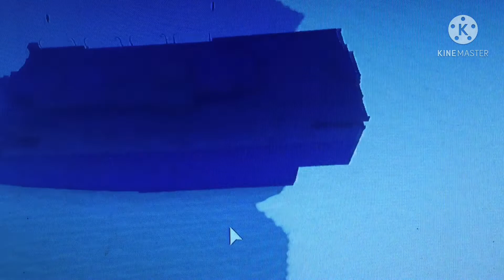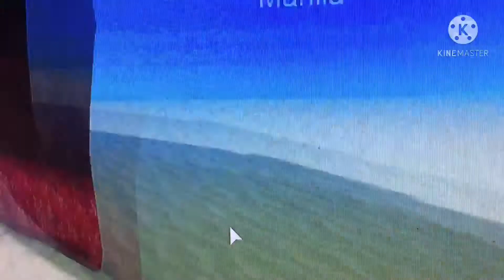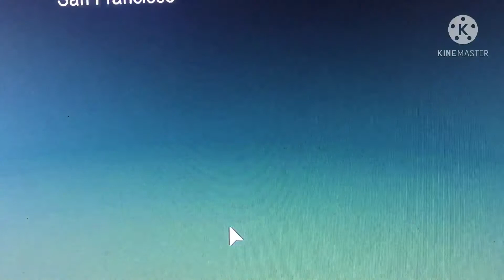Wreck Expedition Part 2 || Titanic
We discovered a Titanic somewhere in an ice field. Collab with Trans World Jackson!